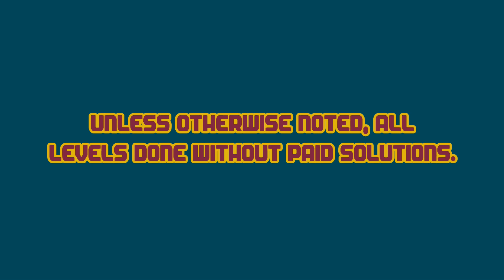Dig This! 440-17 ALTERNATE Solves! Bank Shot Plus No Bomb! HD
Notes: Two solves. The no bomb one is the hardest.

Alternate solve.

:o)

Dig This! Elements:
Spin Rod
Spin Wheel
Spin Board
Bounce Pad
Bounce Pin
Power Chute
Spike Ball
Spike Bar
Pink Ball
Matrix
Box
Rock
Balloon
Hammers
Pink Rubber

Dig This! Strategy:
Spiral Capture
Ball Spin
Ball Blocking
Box Pinching
Ball Notching
Bomb Creeping
Box Ball Tilting
Rebound
Bounce Pad Side Push
Matrix Pad
Top Shelf
Power Chute Vacuum Assist
Cup Notching
Shelf Bypass
Deflection
Around the Corner
Cycle
Notch Capture
Balloon Notching
Ball Channel
Hide a Ball
Cycle Trap